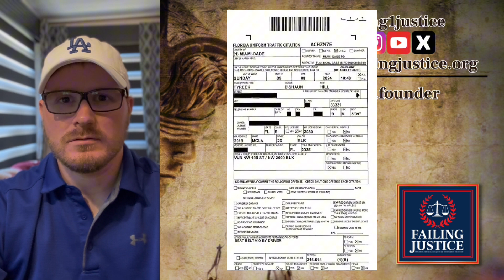Ego Safety OR Officer Safety?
Tyreek Hill did not receive a citation for “criminal speed” or “illegal window tint.” The facts are he received a citation for careless driving and no seat belt. Also, had the officer been worried about his safety with dark windows, that weren’t too dark, he would not have been looking around.

t#miami